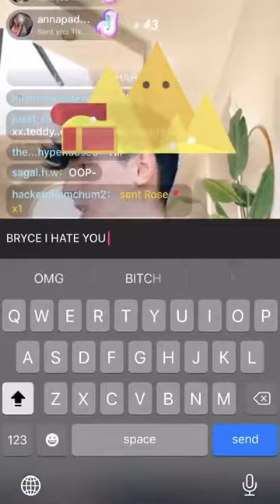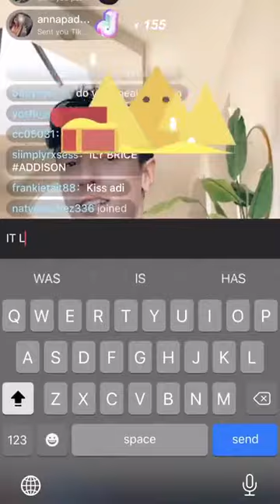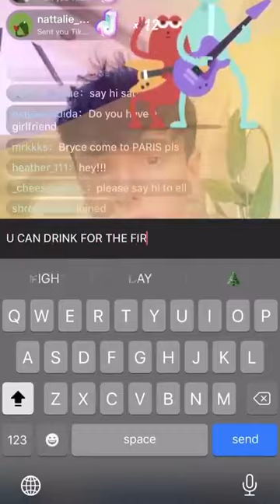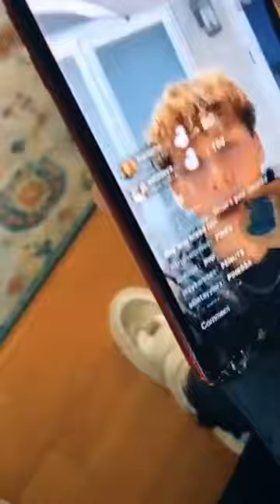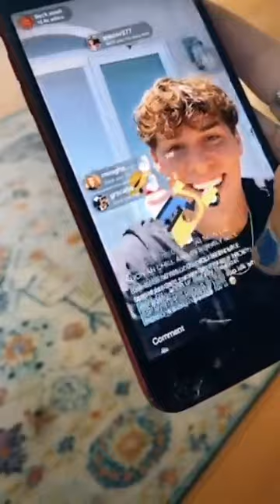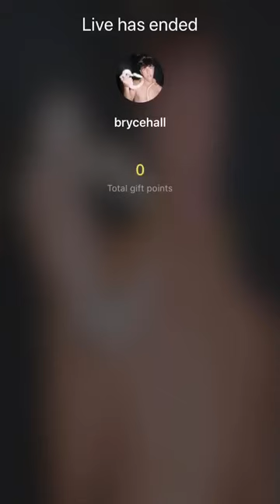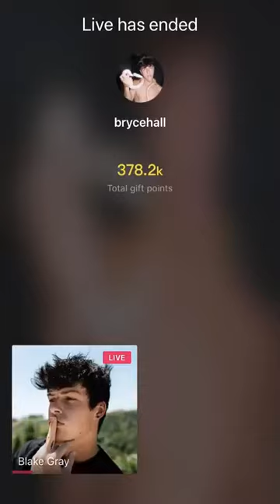Bryce hall dyed his hair pink on live 😱😱